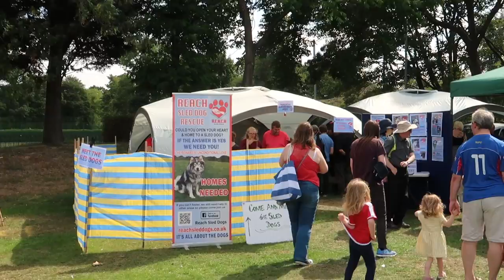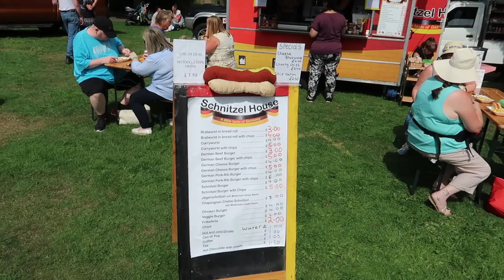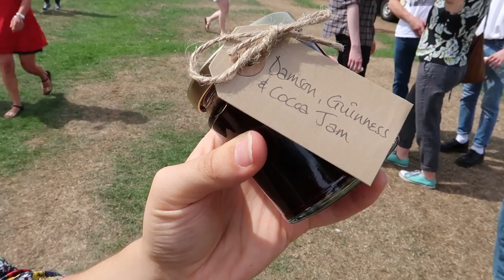Monster Trucks & More at Newton Town Show 2018!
We check out the Newton-le-Willows Town Show 2018!

Filmed on our Canon G7 X Mark II

We are Alan & Stevie, from St. Helens in the UK. We like to visit theme parks and do other fun stuff while taking you guys along for the ride!